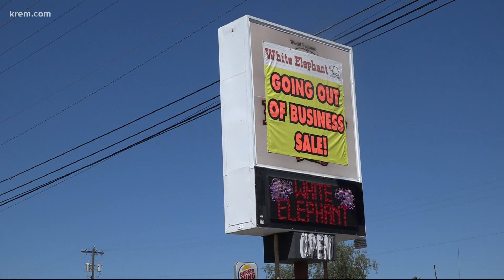Spokane staple says goodbye: The White Elephant officially closed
The White Elephant closed its doors for the final time Sunday evening.